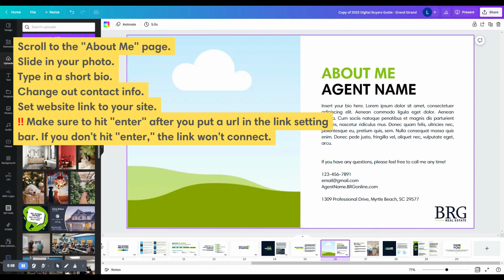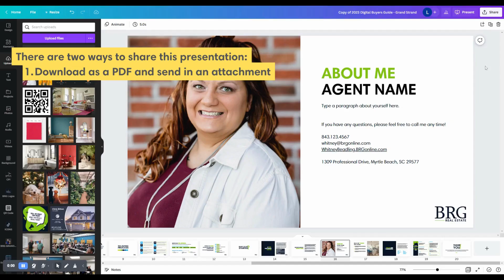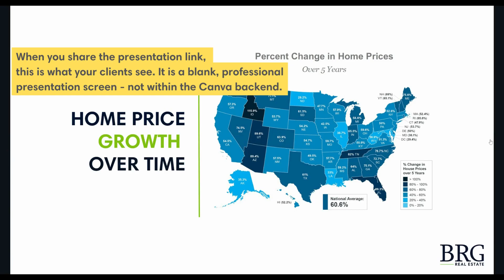BRG Marketing Tutorial - Digital Buyer's Guides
BRG Marketing Tutorial - Digital Buyers Guides
How to customize and present the Digital Buyer Guides